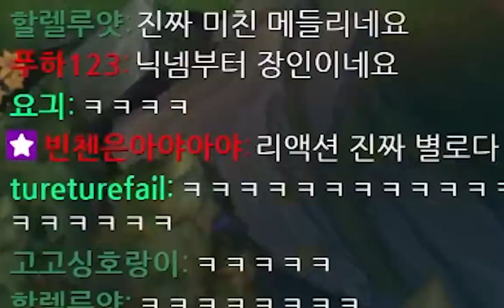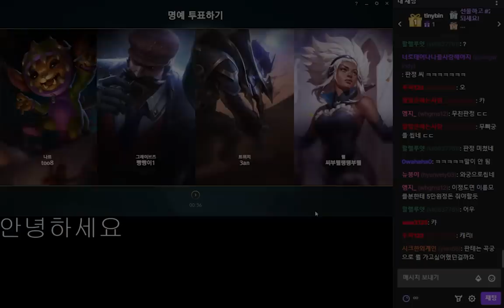두 판 연속 괴물쥐 만난 사람